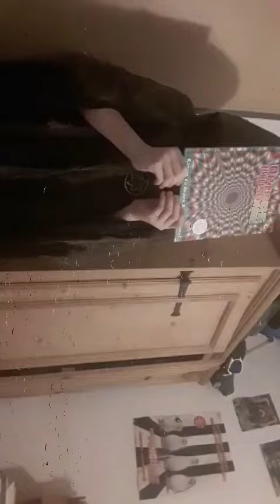Ein Freak der nicht zielen kann...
Es gibt keine Beschreibung, seht euch einfach das Video an dann wisst ihr eh alles. Viel Spaß!